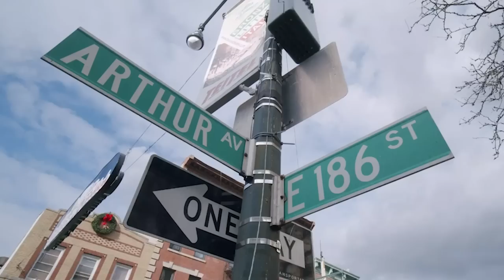Neighborhood Logic: Rated R pt 4 Kathrine Narducci &@tarajokes Chazz Palminteri Show | EP 94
This week we're joined by YOU! And we're getting your questions answered by our favorite guests, Kathrine Narducci & @tarajokes ! The three answer questions about trying new things in the bedroom, being in love with multiple people at the same time and is fantasizing about someone else cheating??